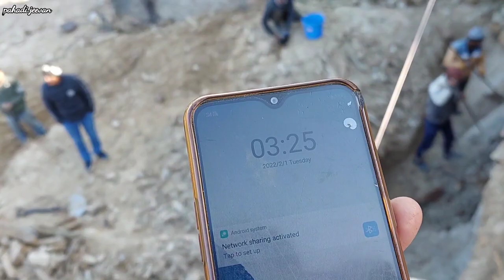आज सुबह से बहुत काम किया ✌️ Mukteshwar Pahadi Lifestyle Vlog ! Pahadi Jeevan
Your Query ⭐
Pahadi jeevan
Pahadi jeevan vlog
Daily Vlog With Bhupendra Singh
Hindi vlog
Mukteshwar Uttarakhand
Mukteshwar Nanital
Mukteshwar property